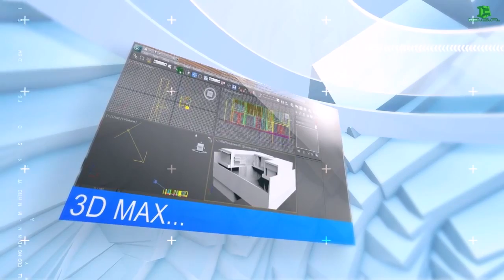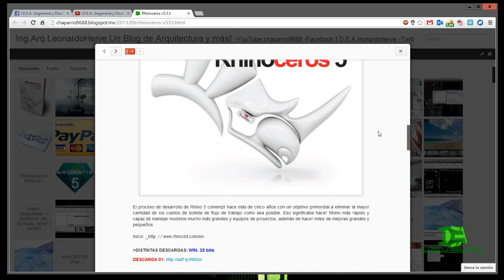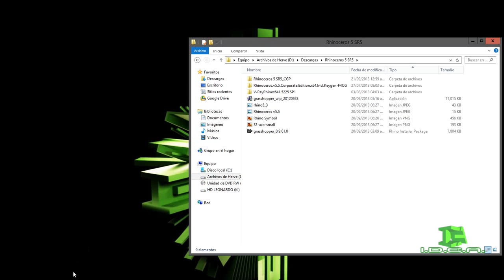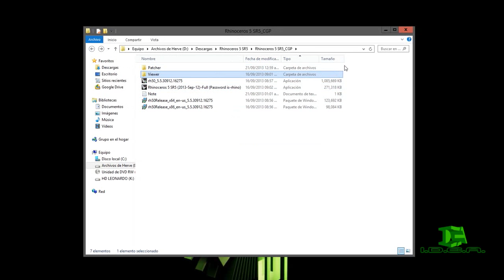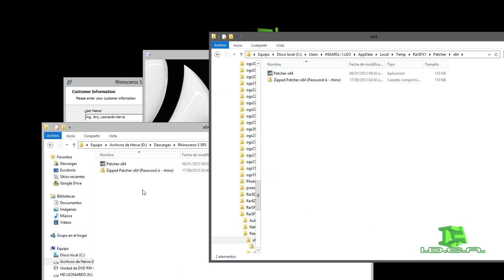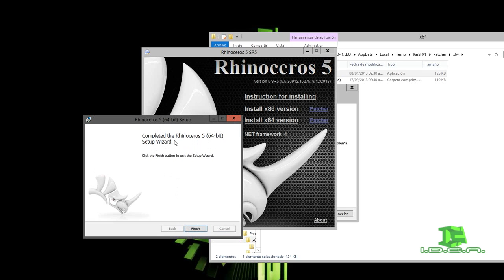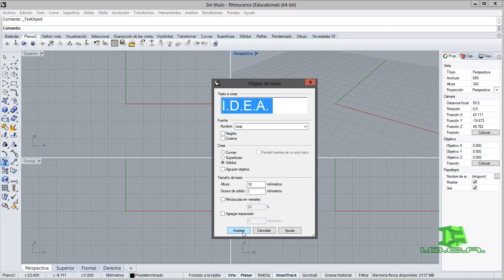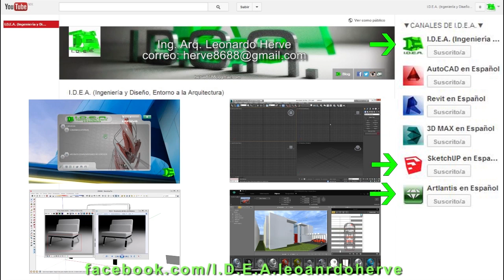Rhino 5.5 + Grasshopper parte: 01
EL contenido de este vídeo lo pueden ver en: ▼